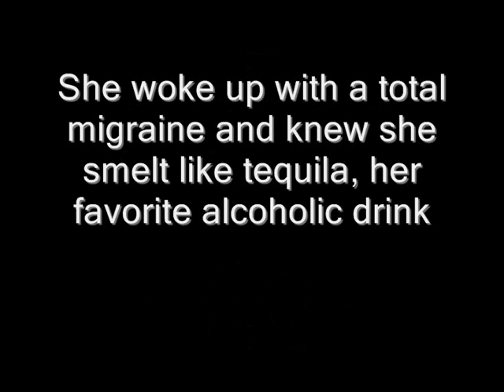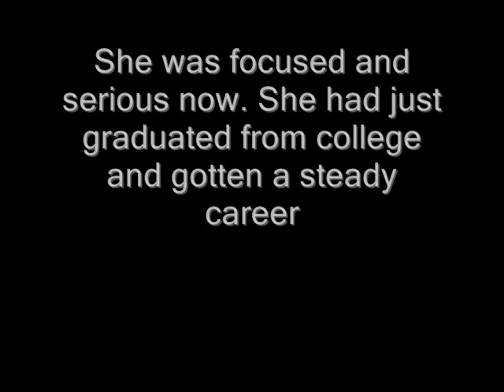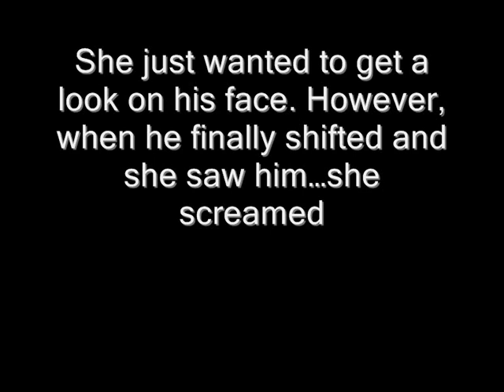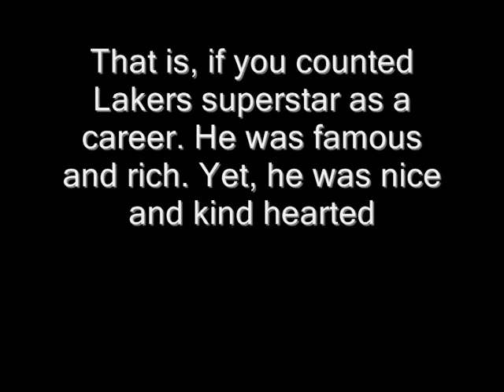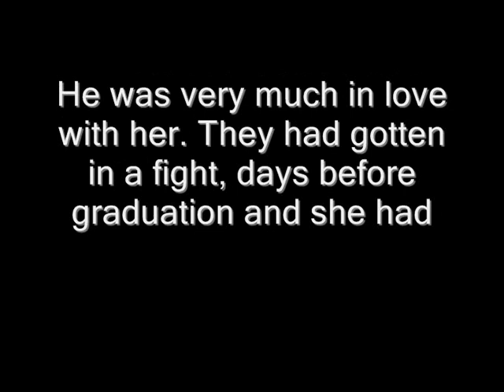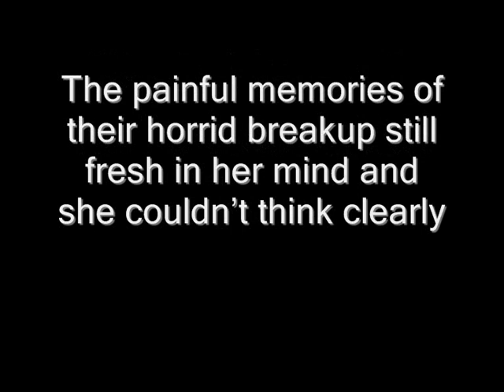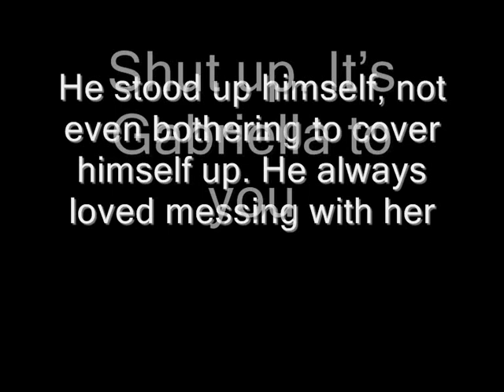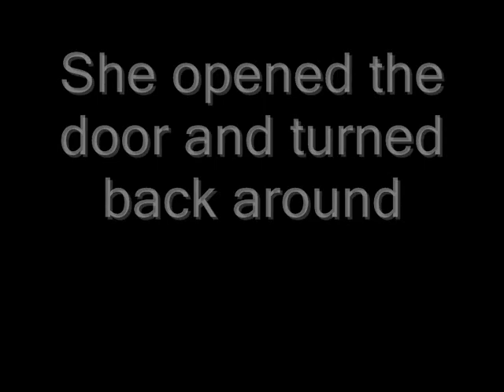What happen in Vegas-Ep.1-i'm mmarriage?!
hii
sorry for the wait
but now it here

i know thet it's not thet good
but the next one will be better

the intro maked by xoZVox
soo all the crdits goos to her

well i'll stop talking
so enjoy the first ep

and i'm gonna upload faster this time

~Peace Out~